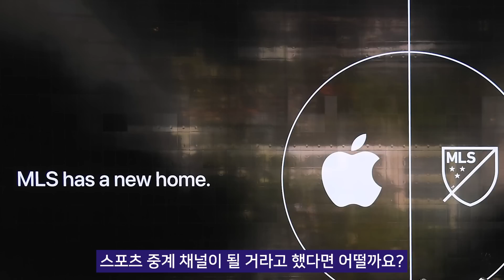메시와 애플이 MLB에 주는 영향력은? | 이승용 야구야구